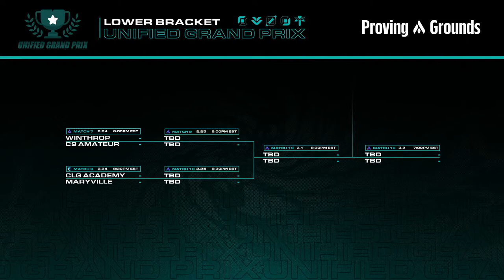Unified Grand Prix | Losers Round 1 | Winthrop vs C9 Amateur